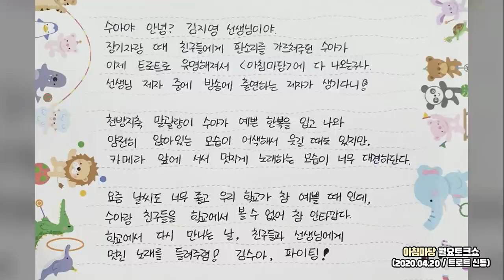러블리퀸 ♥ 김수아~ 감성 충만, 귀여움 풍만한 무대 모음 | 고장 난 벽시계, 오늘이 젊은 날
트로트계의 BTS가 되고 싶다는 김수아!
트로트는 길어도 3분밖에 되지 않지만
가사의 깊이와 꺾기에 푹 빠졌다고~
가사에 감정이입을 하며 부르기 때문에
더욱 풍부한 느낌을 전해주는 수아의 노래!
자타공인 뱃심 좋은 수아의 귀여운 무대와 함께
이모저모를 들어봅시다~

🎵 Index | 러블리퀸 김수아 무대 영상~
03:41 고장 난 벽시계 / 아침마당
12:14 오늘이 젊은 날 / 아침마당